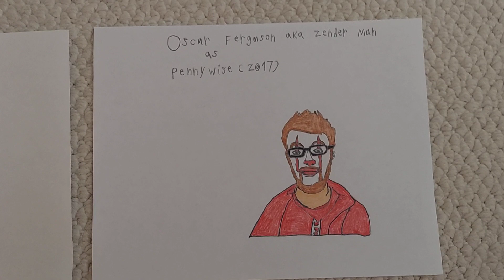I Draw Gus And Oscar (Zender Man) As Pennywise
So I draw zender man aka also known as (Oscar Ferguson) again, but this time with his clown dad aka also known as (Gus Ferguson) and yes, this is what they look like in real life. They are obviously clowns with nothing else better to do with their lifes besides being on the internet bullying people for no reason? I will admit that gus ferguson smile looks very creepy... No wonder why he loves kids so much lol? That also goes with you too oscar! Stop going around and chasing kids with those pennywise makeups! Oh, and another thing gusywise and oscarwise... "YOU'LL FLOAT TOO"